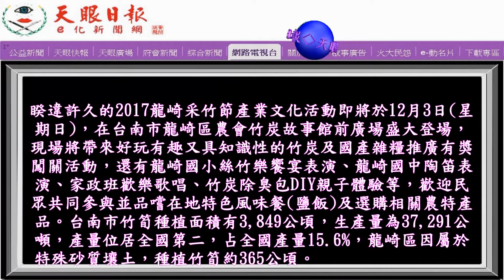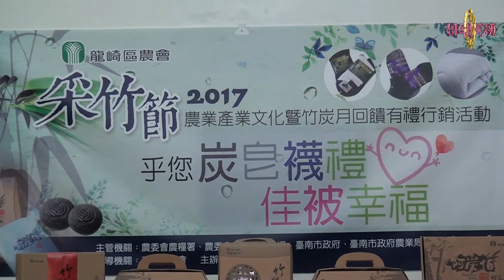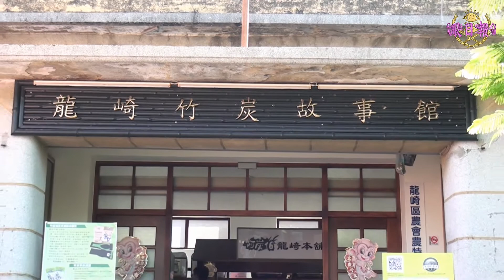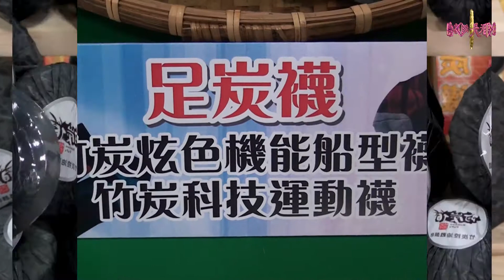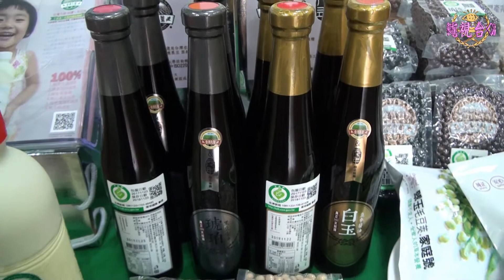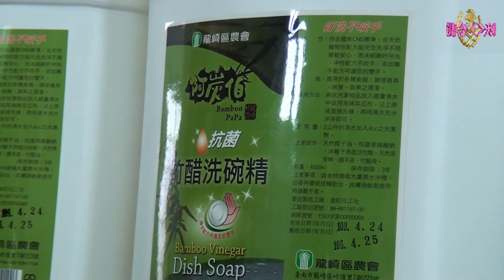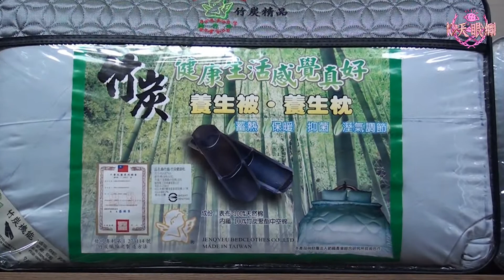12月3日龍崎玩采竹節讓您‧驚〔炭〕不已